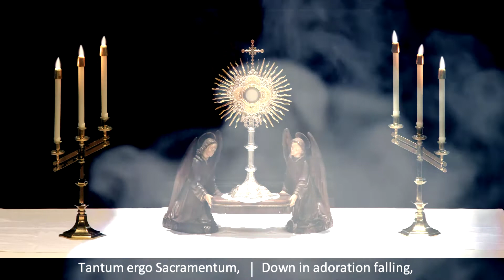TANTUM ERGO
WHY IS THERE SOMETHING INSTEAD OF NOTHING?

A Catholic response:

God - by definition - is perfectly complete within Himself, meaning, in need of nothing and no one. Yet, being the very personification of perfect love (which is intrinsically outgoing and unceasingly expressive), God gratuitously creates and sustains the universe.

At the pinnacle of Creation God places man, who alone He uniquely creates in His own image and likeness, with a rational soul and a free will (to love – or not to love).

What the Creator seeks most is to tryst, in perfect communion, with man, who is called to love Him - and his fellow men - with perfect (self-sacrificing) love.

The root-meaning of the name 'God' (from Gothic root 'gheu'; Sanskrit 'hub' or 'emu', “to invoke or to sacrifice to”) is either “the one invoked” or “the one sacrificed to” In the case of Christianity, God is not, of course, invoked with bloody sacrifice, but by the un-bloody sacrifice of man’s (and indeed the God Man’s) self donation.

To this end – perfect communion with man – God Himself becomes incarnate, clothing Himself with human flesh and blood. In His incarnate self (Jesus Christ), God pledges to be with man until the end of time – really and truly present to him, in Body, Blood, Soul and Divinity.

The pinnacle of man’s union on earth with God is thus achieved via the Most Holy Sacrament of the Eucharist.

All this is to mean that man was created (and the universe for man) for the sublime purpose of Eucharist - the Sacrament of Unity, and Thanksgiving of the creature to his Creator. Without the Eucharist there would be no real reason for anything to exist, outside of God.